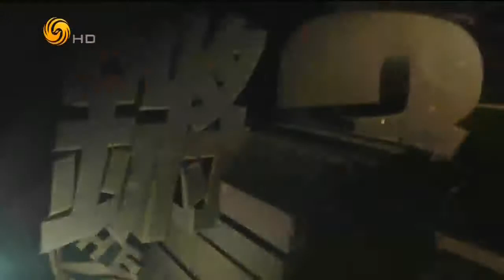锵锵三人行20150803 马家辉：“敕封”状元事件要掌握好幽默尺度